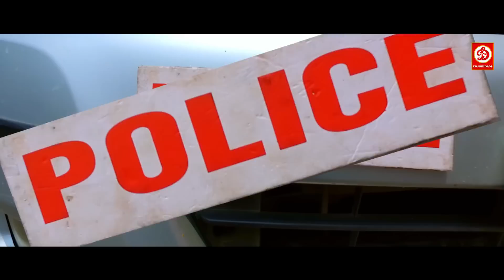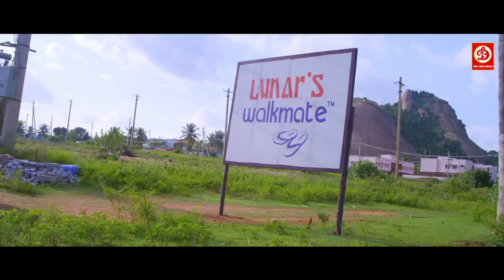धर्मा क्रिथिराज और अर्चना रोय की न्यू रिलीज हिंदी डब एक्शन फुल ब्लॉकबस्टर मूवी | चाणक्षा साउथ फिल्म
Movie: Chanaksha
Starring: Dharma Keerthiraj, Archana Rao, Shobharaj, Vinod Alva
Director: Mahesh Chinmai
Label: DRJ Records

Shiva Rudraiah's son decides to avenge his father's death and fulfill his dream with wit, intelligence, and wisdom.